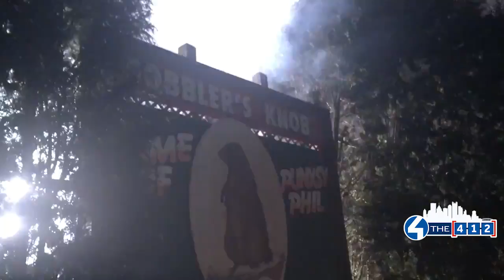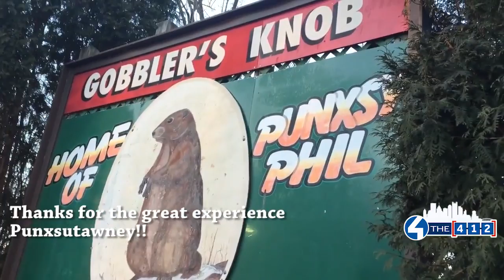Elen'a Groundhog Day Adventure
Elena was in Punxsutawney, Pennsylvania to celebrate, and the groundhog didn’t let her down.  Spring is coming!